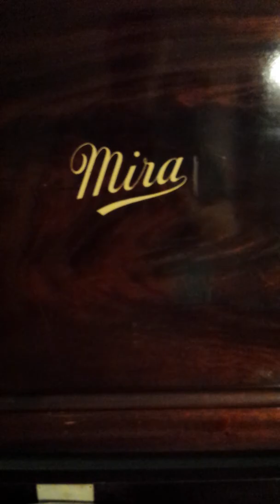Mira 18.5" Music Box plays Disc 133 "Directorate March"